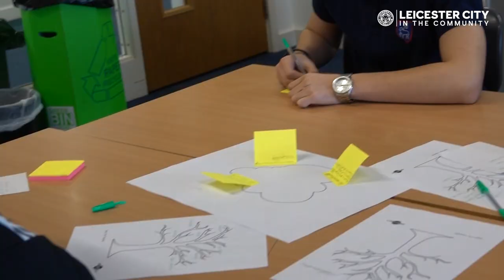PL Inspires | Cartwright and Grist Visit Brockington College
LCFC Development Squad players Henry Cartwright and Ben Grist visit a PL Inspires session at Henry's former school, Brockington College!